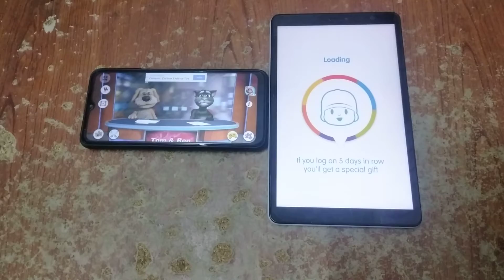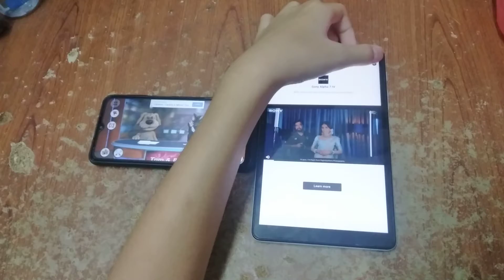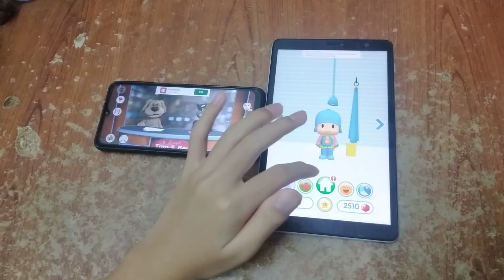Talking News & Talking Pocoyo 2 Echo 4225